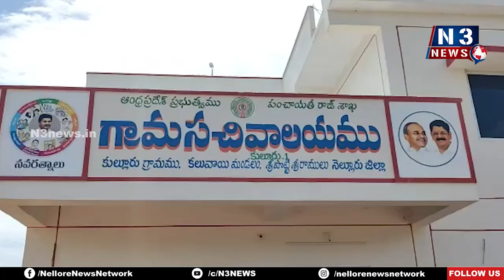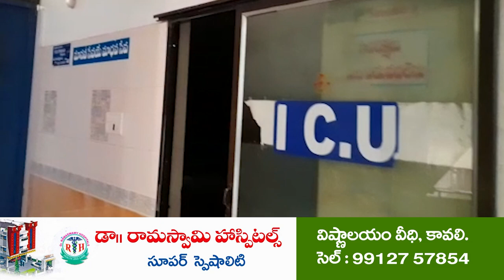జ‌గ‌న‌న్న‌ను ఆశీర్వ‌దించండి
అర్హులంద‌రినీ ఆదుకున్నది జ‌గ‌న్‌ప్ర‌భుత్వం
కలువాయి మండల జేసీఎస్ కన్వీనర్ మదాసు యజ్ఞ పవ